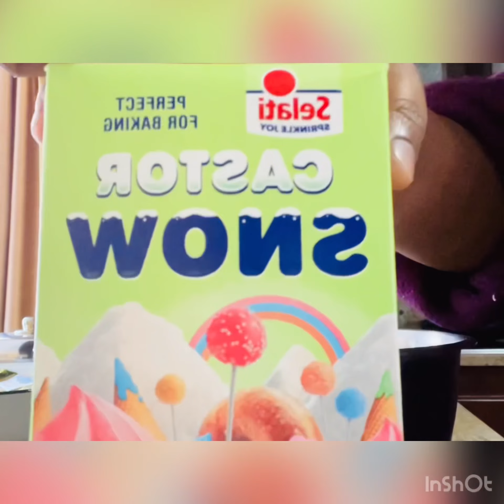RUSKS#Homemade#Freshly Baked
Homemade Granola Rusks

10 cups cake flour
10 cups bread flour
8 eggs
2 cups milk
2 cups maas
500g butter
8 tablespoons baking powder
2 and half tablespoons vanilla essence
1 tablespoon salt
500g castor sugar
1/4 cup caramel sugar
4 cups homemade granola

I have so much I want to share here and promise to improve video quality,as time goes on,but for now this is what I can give as I believe the time is now,

Much love❤️